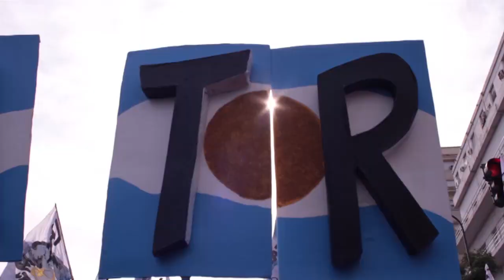VIVA LA PATRIA - 25 de Mayo - La Cámpora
Este 25 de Mayo acompañando a nuestra Presidenta y Conductora  Cristina Fernández de Kirchner en la Plaza de Mayo.